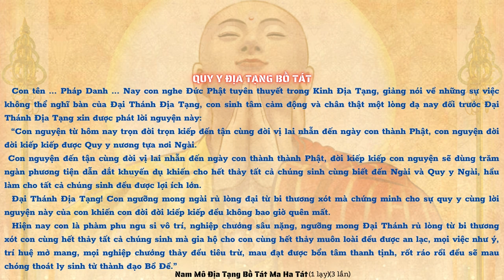VÌ SAO NÊN QUY Y NGÀI ĐỊA TẠNG BỒ TÁT | Diệu Nhi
VÌ SAO NÊN QUY Y NGÀI ĐỊA TẠNG BỒ TÁT
Đọc Tờ Quy Y Địa Tạng Bồ Tát | giọng nữ miền nam
1. Kinh Địa Tạng phẩm thứ 12 có thuyết : Phàm người chí tâm quy y Ngài Địa Tạng từ kiếp này trở về sau vĩnh viễn không còn bị đọa vào tam đạo ( Địa ngục, Ngạ quỷ , súc sanh ) vì được Ngài Địa Tạng bảo hộ cho .
2. Phẩm thứ 2 của Kinh Địa Tạng đức Phật Thích Ca Mâu Ni có dặn dò rằng :” chúng sanh chỉ cần làm lơi ích bằng sợi lông, mẩy tóc , Ngài Địa Tạng sẽ cứu độ cho . Huống gì ta đã quy y Ngài Địa Tạng , thể nào bị đọa ào 3 đường ác này ?
Ngài sẽ độ cho ta được nghe gặp nhiều điều hay từ đó phát tâm tinh tấn tu học theo điều Phật dạy, làm thiện tránh ác
3. Nếu chúng ta niệm Phật vẫn chưa đủ duyên vãng sanh Cực Lạc, thì nay được quy y Ngài Địa Tạng thì đời đời kiếp kiếp được Ngài độ không đọa tam đạo . Vì ta có pháp cúng dường Địa Tạng
4. Tu tập cảm ứng được Ngài Địa Tạng thì con đường tu học sẽ không bị cản trở, giảm tiêu nghiệp chướng, không còn chướng ngại , và những thứ đồ ăn mặc được đầy đủ, người trong nhà được bình an, …đều được Ngài gia hộ
+ Muốn vãng sanh Cực Lạc , Ngài sẽ hỗ trợ cho ta nhất tâm bất loạn để được vãng sanh
+ Muốn nhanh đắc đạo Ngài sẽ hỗ trợ cho nhanh đắc đạo
+ Nếu bị định nghiệp lôi kéo Ngài sẽ thế mạng cho để yên tâm tu hành
+ Bị đọa vào đường ác ? Ngài sẽ cứu giúp .
Đó là lý do vì sao mười phương chư Phật đặc biệt thương Ngài Địa Tạng , và ví Ngài như viên ngọc Mani rất quý giá ( chỉ có 1 viên duy nhất ) trong mười phương chư Phật .
5. Kinh Địa Tạng phẩm thứ 6 : Quỷ thần họ rất hoan hỷ với những người thật sự chân thật tu hành, đối với Phật Pháp chỉ có một niệm cung kính thì họ sẽ theo hộ vệ người đó . Mà đa phần Quỷ Thần đều là đệ tử của Ngài Địa Tạng rất là đông , mình quy y, cúng dường tôn kính Ngài thì sẽ được Thần Hộ Pháp theo hộ vệ . Và Ngài Địa Tạng sẽ cử những vị ở khu vực đó gia hộ cho chúng ta .
6. Lợi ích của Quy Y Ngài Địa Tạng
Như trong Kinh Địa Tạng có dạy về lợi ích không thể nghĩ bàn khi nghe danh hiệu , chiêm ngưỡng, lễ lạy, tán thán cúng dường Ngài Địa Tạng Bồ Tát . Và lợi ích của việc quy Y Ngài Địa Tạng lại càng không thể nghĩ bàn, có thể thay đổi cuộc đời bạn rất lớn , có rất nhiều sự tích nhờ tổ tiên quy y Ngài mà con cháu được thoát nạn . Thế nên việc phát nguyện thành tâm thì lợi ích không thể nào nói hết được .
7. Cách quy y :
Đọc nội dung Quy Y Ngài Địa Tạng Bồ Tát lúc :
√ Mỗi ngày quay mặt về hướng Nam nhớ nghĩ đến Bồ Tát phát Nguyện ( không nên bỏ ngày nào)
√ Đối trước Tôn Tượng, hình tranh ảnh Ngài Địa Tạng Bồ Tát
√ Trước lúc đọc hay chép Kinh nhìn vào ảnh Ngài
Nguồn: Diệu Nhi

Video: Duy Châu